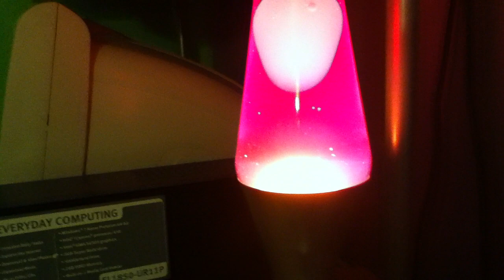My brand new lava lamp!!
So this is my brand new lava lamp that finished heating up. It doesn't look so good in the camera, but in real life it looks REALLY nice. I got it at Walmart for about $13.00. Sorry for the low quality.